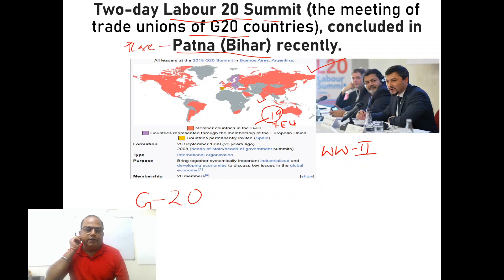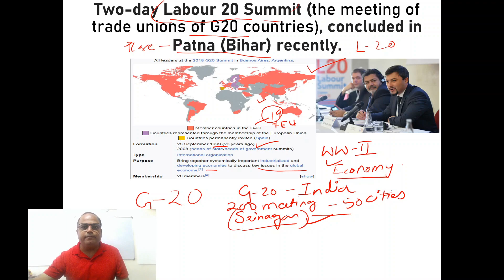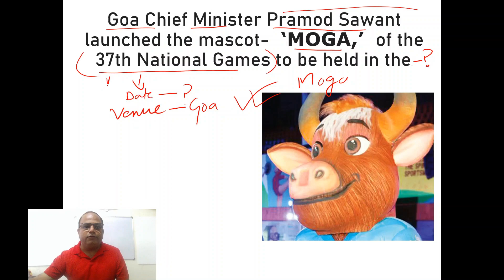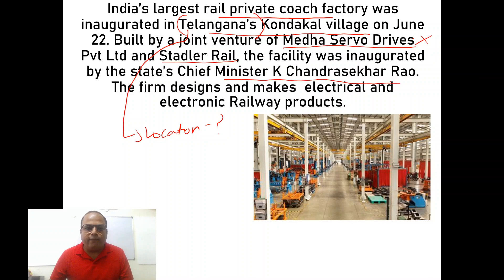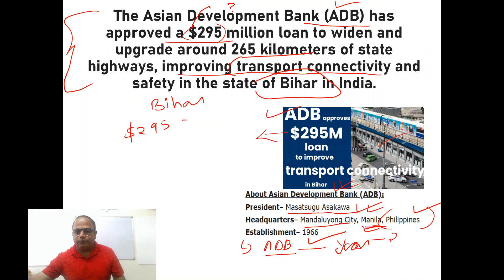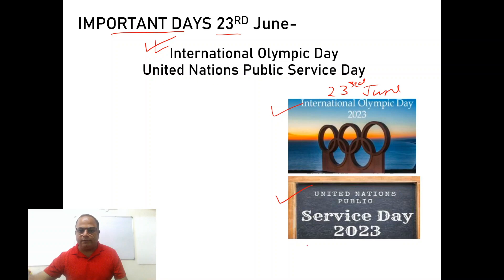24 June 2023 Current Affairs | For Government Jobs exams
24 June 2023 Current Affairs | For Government Jobs exams
 Suggested Videos-
14 June 2023 Current Affairs | Current Affairs Today | Current Affairs by Ashish Gautam
 Daily Current Affairs in Telugu | 13 JUNE 2023 | Hareesh Academy | APPSC | TSPSC |
TSLPRB | Group4
14 Jun Current Affairs 2023 | Daily Current Affairs | Current Affairs Today
Daily Current Affairs 14 June 2023 | The Hindu Analysis by Bhunesh Sir
Next Dose1920 | 14 June 2023 Current Affairs | Daily Current Affairs | Current Affairs In Hindi

📚✅ In this fast-paced and competitive world, it's crucial to be well-informed about the latest happenings, national and international events, and government policies. Our channel aims to provide you with comprehensive coverage of current affairs, ensuring you have a solid foundation for cracking government job exams. 🔍 Dive into the world of current affairs: Our videos offer in-depth analysis, expert insights, and simplified explanations of significant news topics relevant to various government job exams. We cover a wide range of subjects, including politics, economics, science and technology, environment, sports, and more! ⏱️ Stay updated with concise videos: We understand the value of your time, which is why we present our content in a concise and engaging format. Each video is carefully crafted to deliver the essential information you need, saving you hours of research and ensuring you're well-prepared for your exams. 🎯 Sharpen your exam preparation: Alongside current affairs, we provide valuable tips, strategies, and exam-specific guidance to boost your preparation. From highlighting important topics to discussing probable questions and exam patterns, we equip you with the knowledge and skills necessary to excel in your government job exams. 💡 Learning made enjoyable: Learning doesn't have to be boring! We strive to make studying current affairs an enjoyable experience by incorporating interactive visuals, graphics, and engaging storytelling techniques. Our aim is to keep you hooked while enhancing your understanding of the topics. Our vibrant community of aspirants like you provides an excellent platform for discussions, doubts, and sharing study resources. Together, we can support each other on the journey to success. Don't let lack of knowledge hold you back from your dream career! 📢 Share and support: Help us reach more aspirants by liking, commenting, and sharing our videos with fellow exam takers. Your support can make a difference in someone's preparation journey. Prepare to conquer your government job exams with confidence! 💪✨